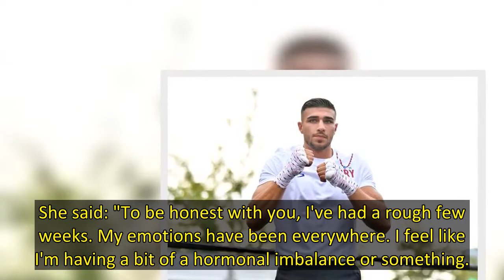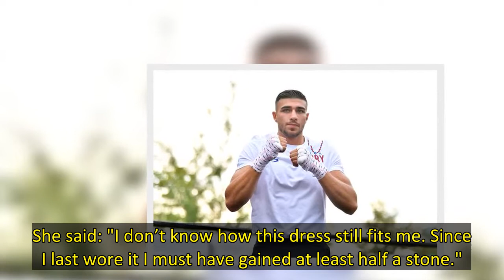Former Love Island star Molly-Mae Hague has opened up on her body confidence issues in her latest Yo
Molly-Mae Hague has opened up to her fans about her "rough few weeks" which has says may have seen her gain half a stone in weight.
The former Love Island star, 22, made the confession on her YouTube channel, telling her subscribers that she was feeling emotional and self-conscious about her figure.
In her latest vlog, whilst showing off her luxury walk-in wardrobe, Molly told her fans that her "emotions have been everywhere".
She said: "To be honest with you, I've had a rough few weeks. M